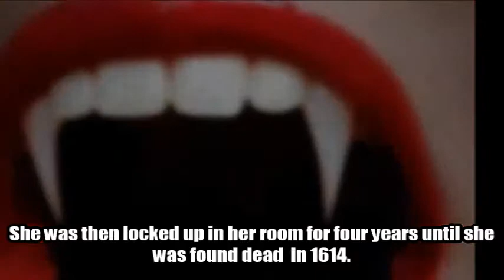Disturbing Cases of Vampirism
Elizabeth Bathory was a Hungarian Countess, and she was also known as 'The Blood Countess'. It was said she tortured and killed about 650 people and bathed in their blood. Find out more disturbing cases of vampirism.

Richard Chase
Andrei Chikatilo
Elizabeth Bathory

Be Curious